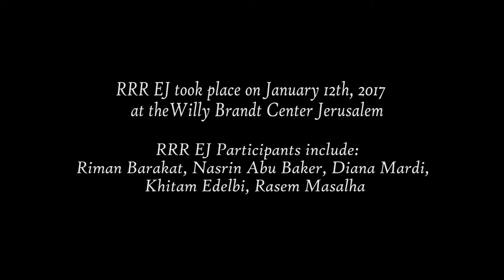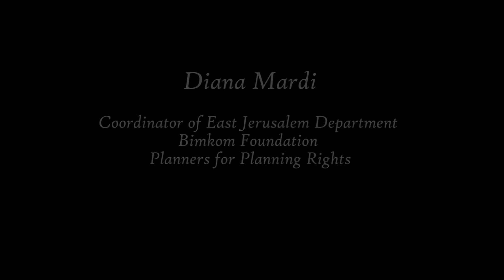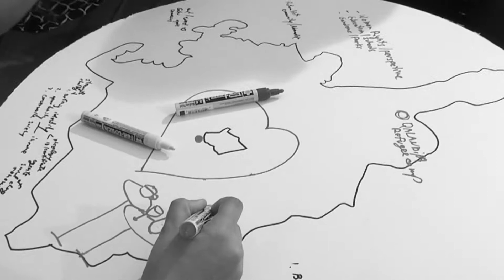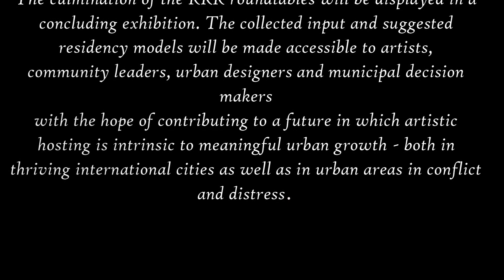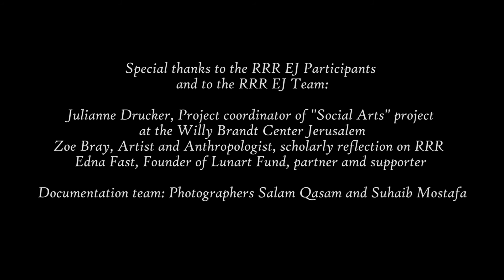enat 26 5